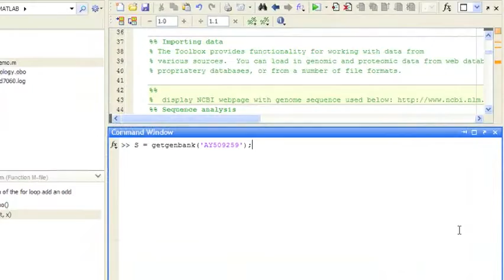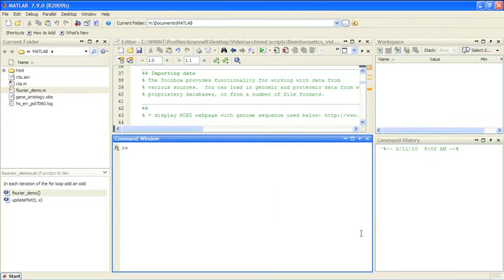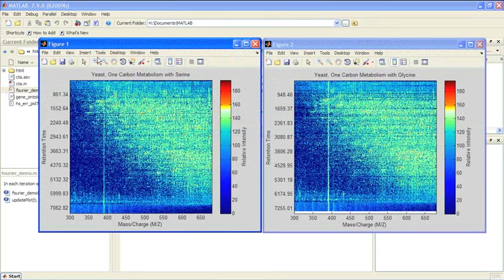What Is Bioinformatics Toolbox? - Bioinformatics Toolbox Overview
Read, analyze, and visualize genomic and proteomic data using Bioinformatics Toolbox